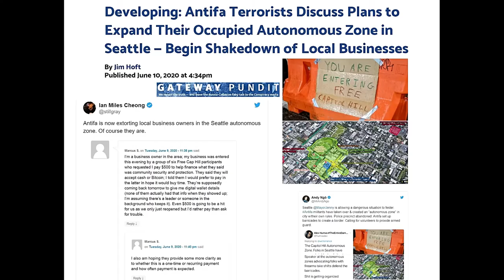Local Businesses Vs. Antifa Terrorists' Protection Racket (𝐆𝐀𝐓𝐄𝐖𝐀𝐘 𝐏𝐔𝐍𝐃𝐈𝐓 link + 𝓐𝓝𝓓𝓨 𝓝𝓖𝓞)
"As we reported yesterday — Antifa domestic terrorists set up an 'autonomous zone' in six square blocks in Seattle over the weekend."

Washington state
Capitol Hill
Seattle City Hall
Seattle Police Department
Capitol Hill
East Precinct

"'West precinct has the 911 call centre. This is just like the Occupy movement. Soon we will have feces and drugs everywhere and people getting assaulted and raped in the encampments'"